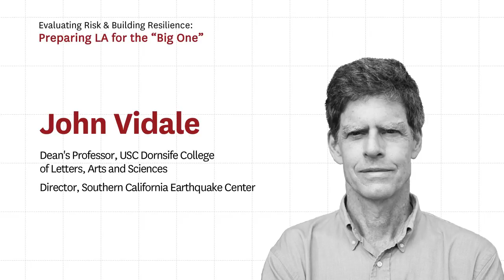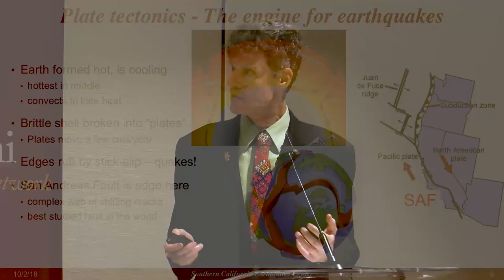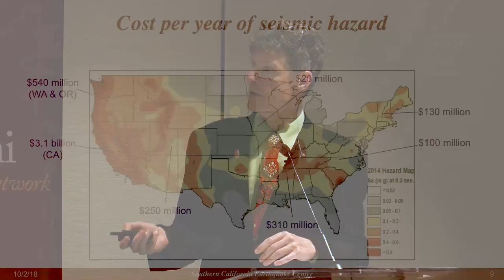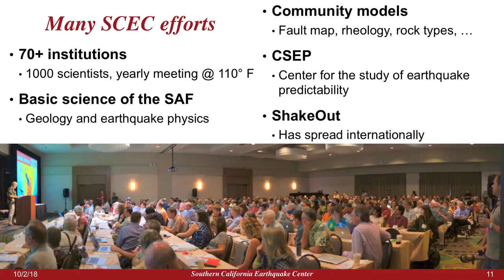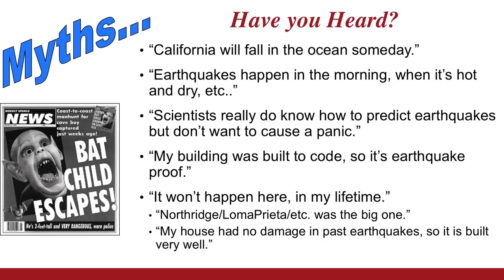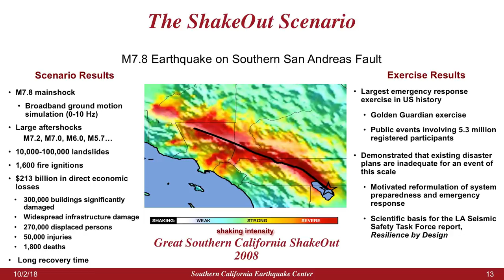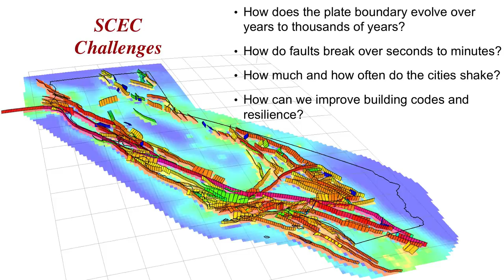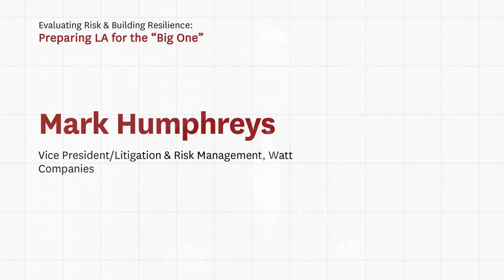Evaluating Risk & Building Resilience: Preparing LA for the "Big One"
New research from the Southern California Earthquake Center proves our previous estimations on ground shaking to be woefully inadequate, leaving many of our city’s high rises vulnerable to the next big quake.  Explore the implications of this exciting new research for real estate developers, policy makers, and ultimately, the city of Los Angeles.

Featuring:
Patrick E. Auerbach
Associate Senior Vice President for Alumni Relations at University of Southern California

Patrick Auerbach was named Associate Senior Vice President for Alumni Relations in July 2013, and is responsible for managing all operations of the USC Alumni Association and serving as the University’s primary representative to its alumni.  He advances USC’s mission by developing and implementing programs, events and services to engage the Trojan Family’s diverse alumni constituency and works closely with the USC Alumni Association Board of Governors.

John E. Vidale
Director, Southern California Earthquake Center
Dean's Professor, USC Dana and David Dornsife College of Letters, Arts, and Sciences

John Vidale is Dean's Professor at USC and the director of the Southern California Earthquake Center. He studied physics, geology and economics at Yale, then earned his PhD from Caltech. He served as the director of the Pacific Northwest Seismic Network and the Washington State Seismologist until 2017, when he joined USC and SCEC. His research focuses on earthquakes, Earth structure, volcanoes and the hazards of strong shaking. His work has elements of numerical modeling, basic science and earthquake hazard mitigation.

Ryan Arba MPA '10
Branch Chief, Earthquake and Tsunami Program, California Governor's Office of Emergency Services

Ryan Arba serves as the branch chief for the California Governor’s Office of Emergency Services (Cal OES), Earthquake and Tsunami Program.  His program covers seismic hazard preparedness, response and mitigation.  Prior to his appointment, Arba served as the deputy regional administrator for the Cal OES Coastal Region, filling various roles through the federally declared 2014 South Napa Earthquake and 2015 Valley Fire.  He has an MPA from the USC Sol Price School of Public Policy.

Marissa Aho MPL '06
Chief Resilience Officer, Office of Mayor Eric Garcetti

Marissa Aho, AICP, serves as the chief resilience officer in the Office of Los Angeles Mayor Eric Garcetti, where she leads citywide resiliency efforts, including those found in the Mayor’s “Resilience By Design” report, and as part of the 100 Resilient Cities program pioneered by the Rockefeller Foundation. She has a BA in political science from American University and an MPL from the USC Sol Price School of Public Policy. She is a member of the American Planning Association, serving as AICP Commissioner, Region IV (California & Nevada), and the USC Price Alumni Association Board of Directors.

Christine A. Goulet
Executive Science Director for Special Projects, Southern California Earthquake Center

Christine Goulet's work and research interests are in the field of geotechnical earthquake engineering and applied seismology, with a focus on site response, ground-motion modeling and seismic hazard analysis. In her current position at the Southern California Earthquake Center (SCEC), she works as a technical lead and integrator for large-scale collaborative projects involving diverse disciplines related to earthquake hazard and extensive use of high-performance computing. Goulet serves on the Board of Directors for the Seismological Society of America (SSA) and as president for its Eastern Section.

Mark Humphreys
Vice President, Litigation & Risk Management, Watt Companies

Mark Humphreys has been part of the Watt team for more than three decades.  He is responsible for overall risk management, as well as acquisition and maintenance of all insurance for the Company’s widespread ventures.  Mark also manages the handling of all claims and litigation involving Watt’s various business operations.